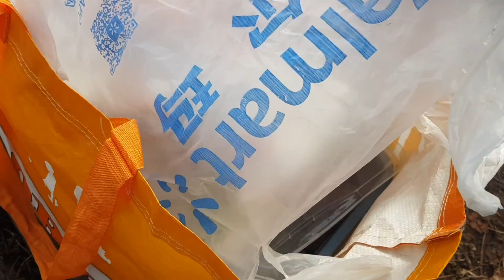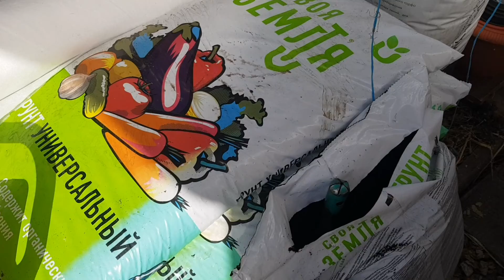Переезд рассады в теплицу в апреле /Погода в подмосковье в апреле/Луковичные в кашпо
Начинаю перевозить рассаду в теплицу. Первыми переезжают холодостойкие растения. Как подготовить теплицу, какие цветы привезла, об этом в этом видео

Цветы и растения для красивого сада.